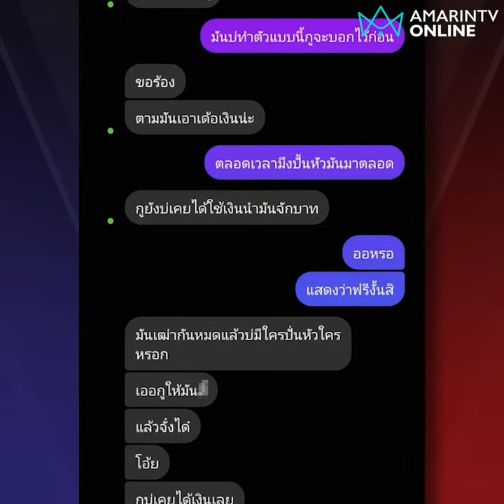เรื่องนี้ต้องจบที่ฟ้องชู้! เมียหลวงจับได้จะๆ ผัวทิ้งลูกหนีกกชู้ | ลงพื้นที่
เรื่องนี้ต้องจบที่ฟ้องชู้! เมียหลวงจับได้จะๆ ผัวทิ้งลูกหนีกกชู้ แฉยับทุบตีสารพัดตอนท้องก็ไม่เว้น | ทุบโต๊ะข่าวออนไลน์